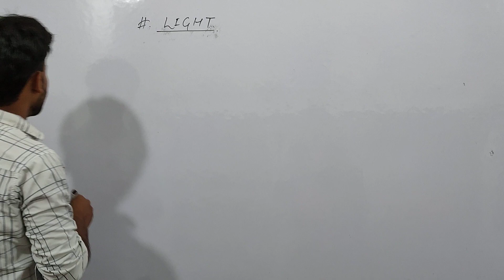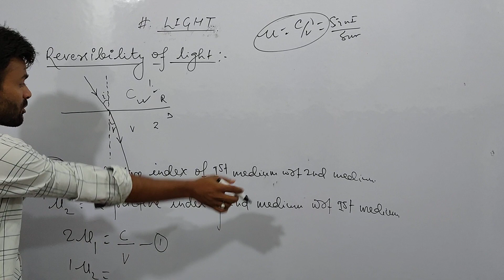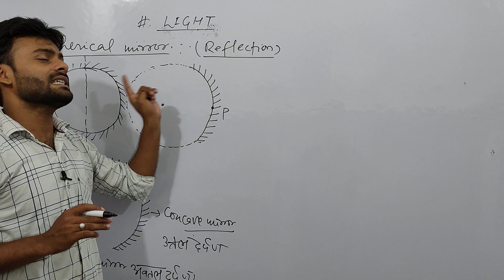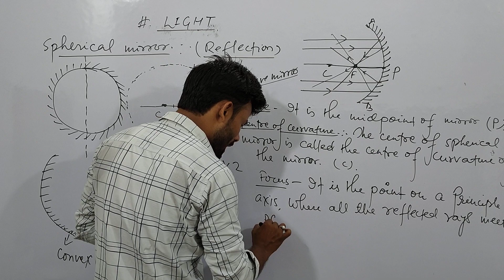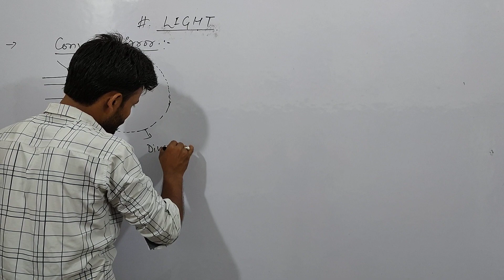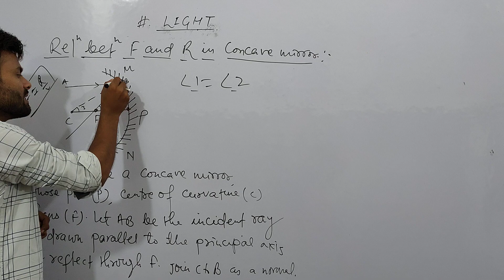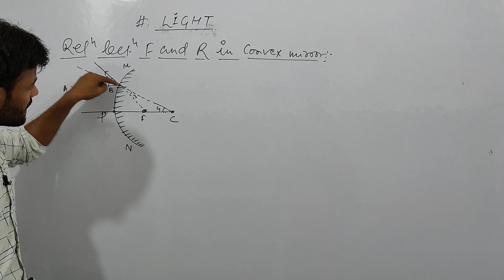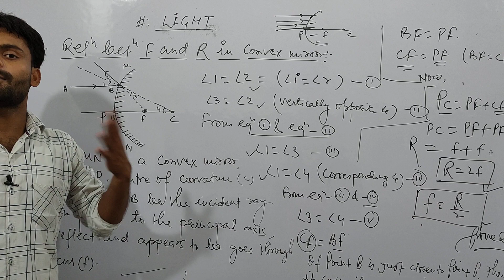Derivation of relation between focal length and radius of curvature | light | sarfe sir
Hey guys,
In this I have full explained about refraction and relation between radius of curvature and focal length and all.
So watch and get better concept...